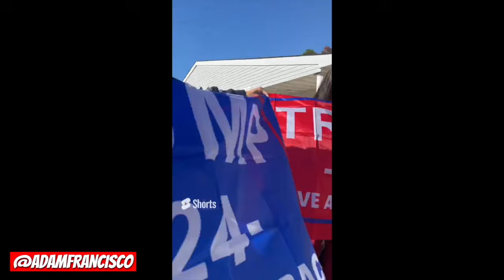What White women really think about Trump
Follow @adamfrancisco, as he fights kidney failure and fights for Trump! Creator of GetYourBloodChecked.com & BeFreeMySheeple.com, as he travels across the world with his cameras and his 2 dogs, Sunlight & Cloud.